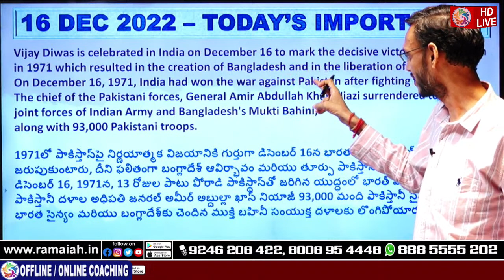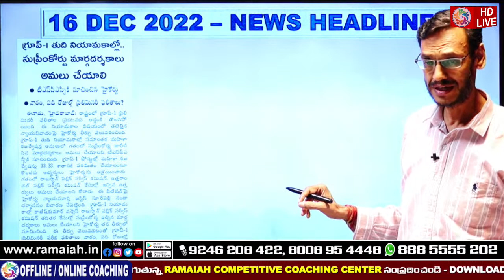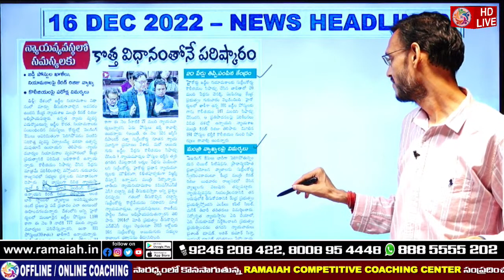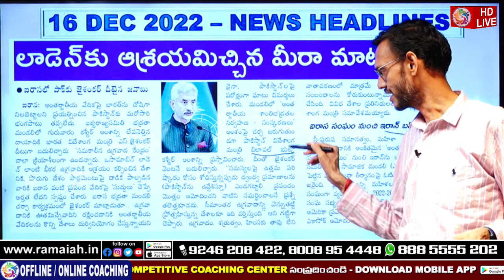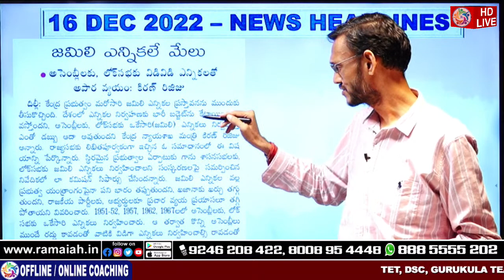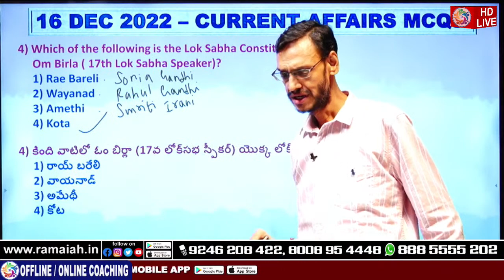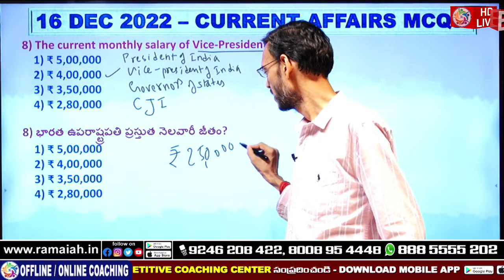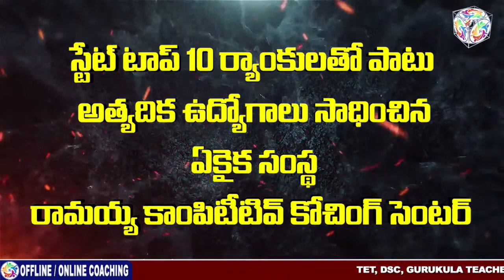LIVE GK & CURENT AFFAIRS || DAILY LIVE CLASES | 16/12/2022 - 5 TO 6 PM || BY RAVIPRAKASH SIR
Address:
Dilsukhnagar, Hyderabad-500060.